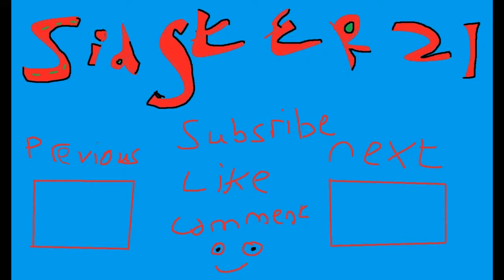Manly Man Mantarge of Death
my first montage of chivalry medieval warfare enjoy